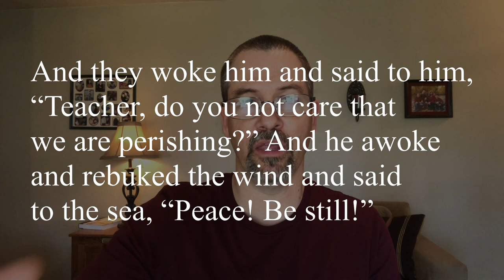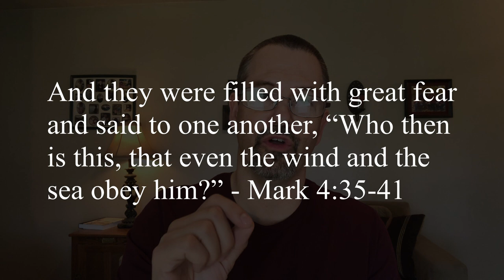Don't Misuse the Story Where Jesus Calms the Storm!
In Mark 4:35-41, Jesus calms the storm. Often this story is believed to be about Jesus calming the storms in our life. But it's more about God's kingdom and Jesus' power. Check out this 5-minute Bible study.

1. More Bible teaching - Podcast - I release 20 minute Bible studies every Tuesday on my podcast. Listen on your nearest podcast player or on iTunes

2. Thank you to all who give to make this channel possible. If you want to support my Bible teaching, here's two ways:

Free Resources: You can deepen your walk with God by reading the Bible and praying consistently. Get a free reading plan or a free 15 minute mini-course to help you get started

Social Media-I would love to connect with you on facebook and instagram